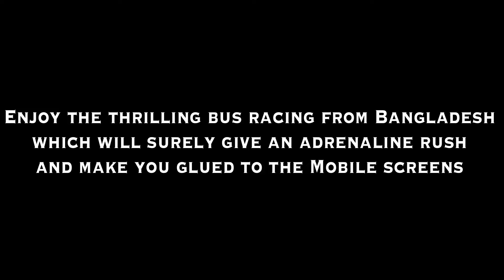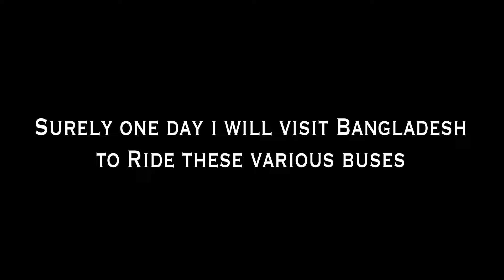AGGRESSIVE BANGLADESH BUS DRIVING in Dhaka - Rongpur Route || শাহ ফাতেহ অলি vs হক Enterprise & 2more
Hello viewers, sharing one of my friends video of thrilling bus race from dhaka to rongpur by Shah Fateh Ali Paribahan racing with Haque Enterprise and 2 others.
Just watch this bus race. You will enjoy the most thrilling bus race

I hope you will support me and enjoy this video